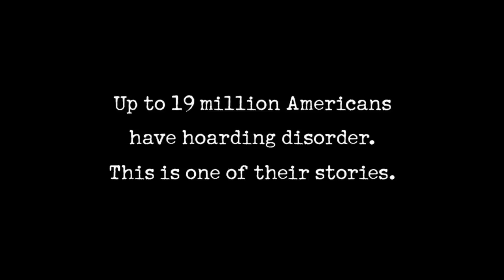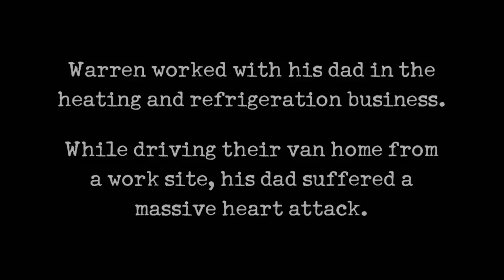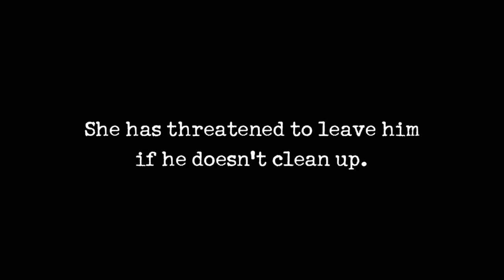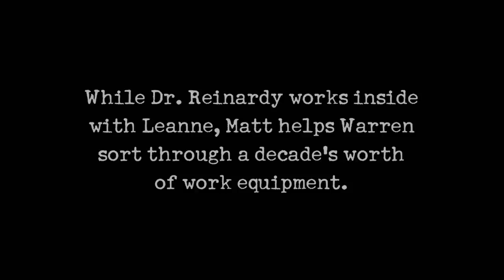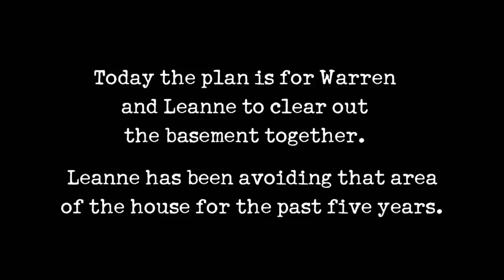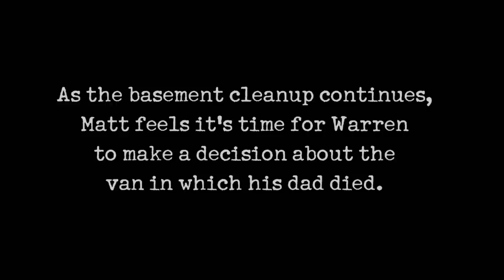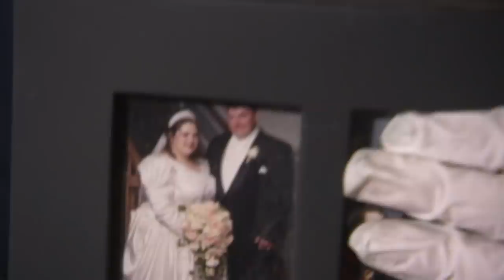Man Starts Collecting After Witnessing His Father's Death | Hoarders | A&E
Warren's collecting is triggered by the death of his father, in this clip from Season 2, Episode 9.